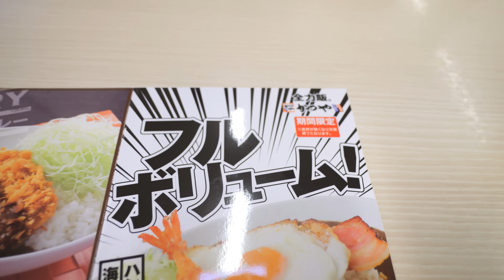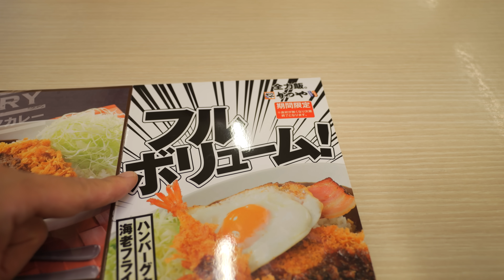かつやのフル盛りプレートが完全なデブ飯だった！【爆食】